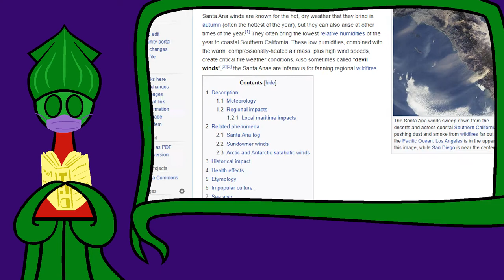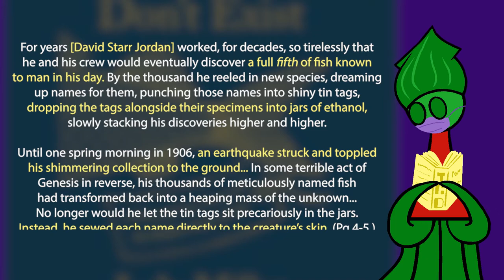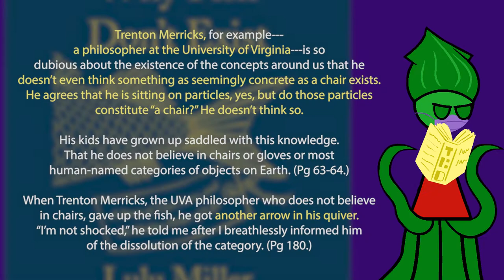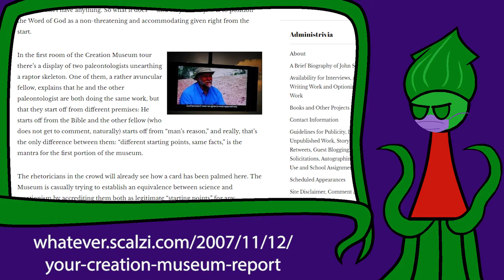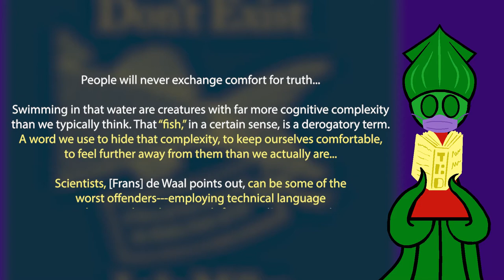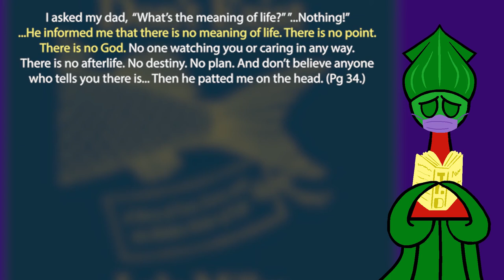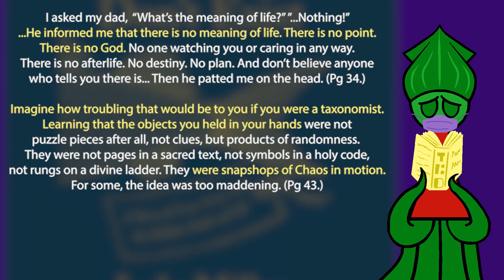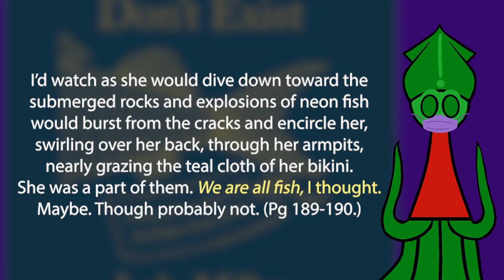No such thing as a fish (Why Fish Don't Exist)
Lulu Miller's "Why Fish Don't Exist" asks whether we really believe what we believe, and why!